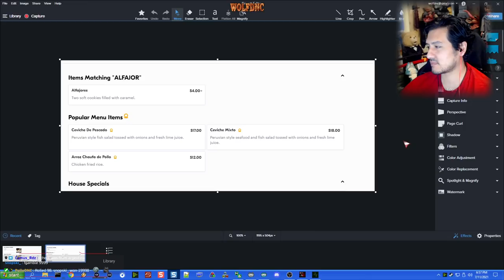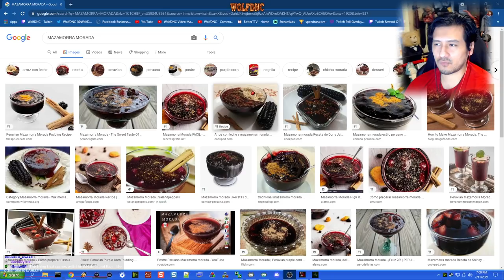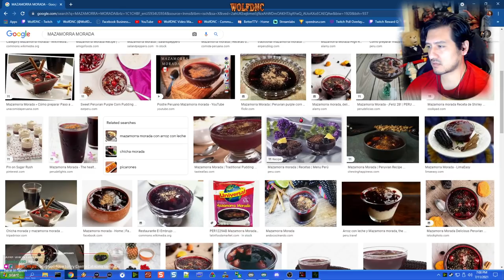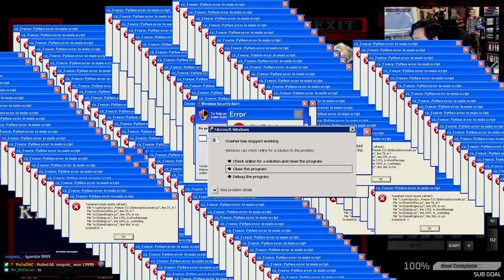RESIDENT EVIL 2 - UMBRELLA EXPERIMENTS - DAY III [SHERRY]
Mod made by: JoshuaKane
►Full VOD: